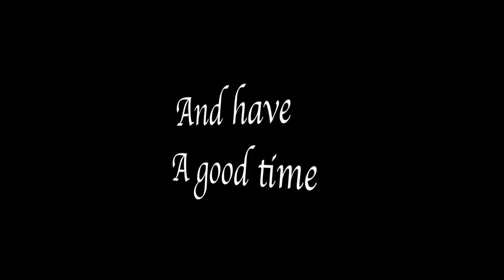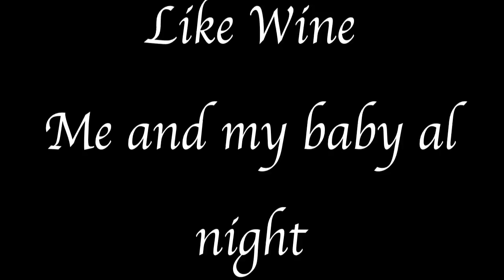Gemini Jack - Whisky Like Wine Official You-tube (clip).mov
(UNRELEASED) Up-tempo Tech-House/Dance track produced, performed, mixed and mastered by Gemini Jack. The idea was created on a blurry night while drinking Whisky Like Wine with my other half till the break of dawn. Play it loud but BE WARNED !! ;-))

Places where u can also find me and my
music ;

A thank YOU for those who supported me over the yearz, you know who you are... THANK YOU!!!